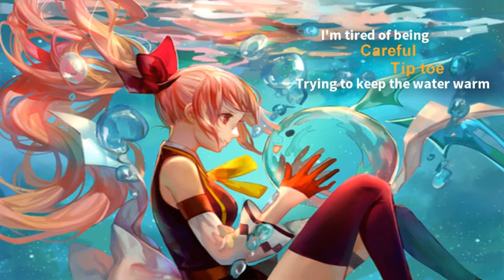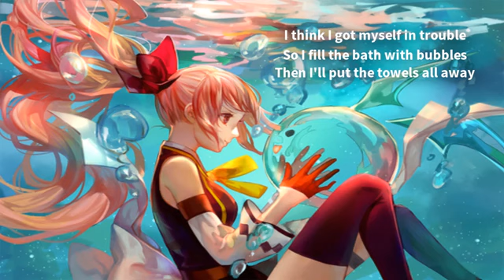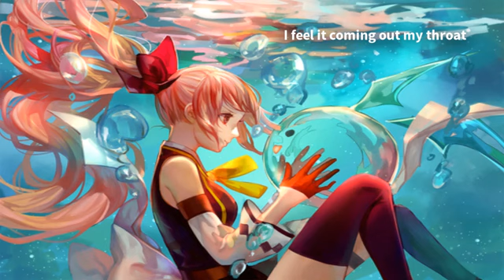Nightcore- Soap [lyrics]